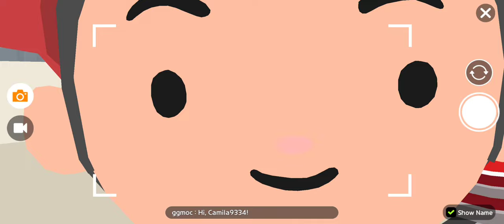PINK ALIEN! 2M STARS TY ALL! DOWNTOWN PIZZERIA FUN | Play Together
Thank you all for 2M stars you guys are amazing! after this update it made it very hard to gain stars and I appreciate you all!